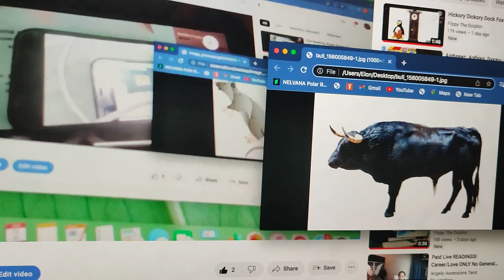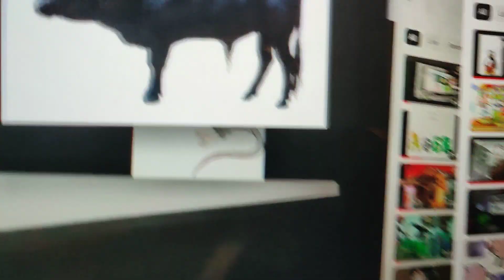The Bull Broke The Clock